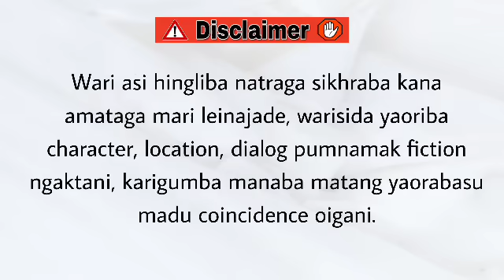Mahu Pubi (10) /Swift instinct leaps; slow reason feebly climbs.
Mahu Pubi

Chapter 10

Author - Beina Ch

Narrator - Divyalaxmi